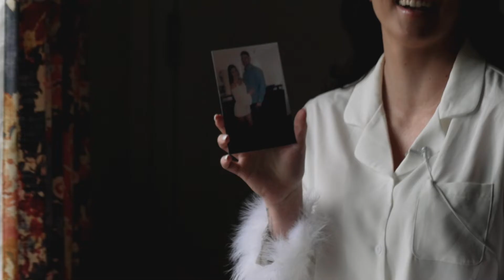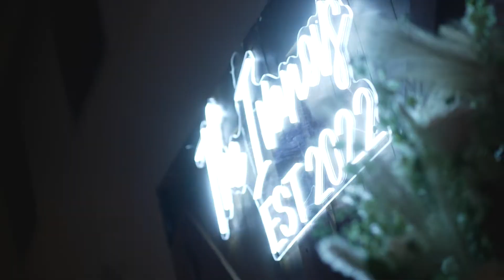Chris+Bryanna Trailer Film|Renault Winery Wedding Film|Champagne Ballroom